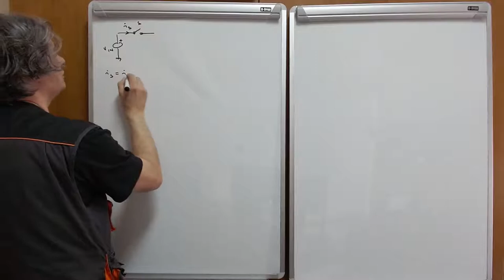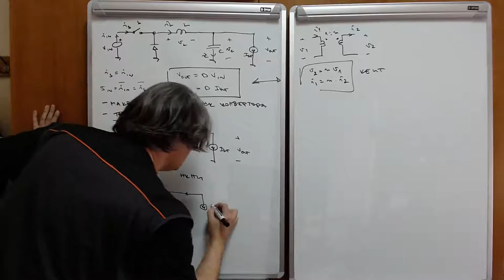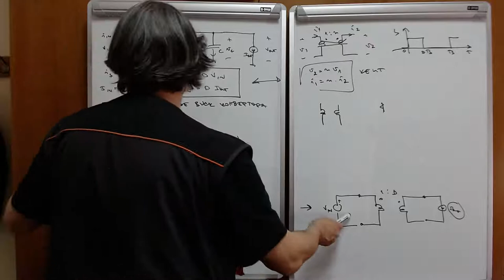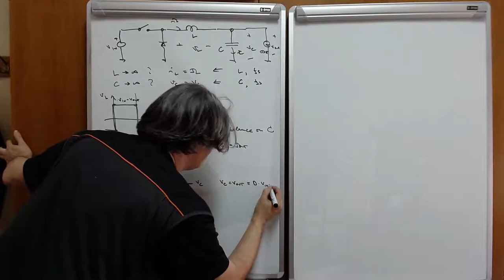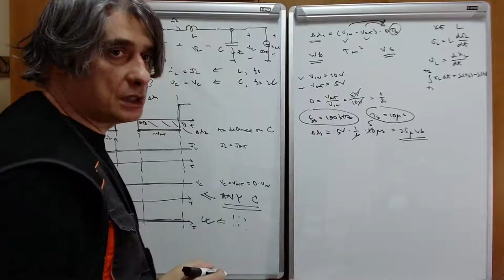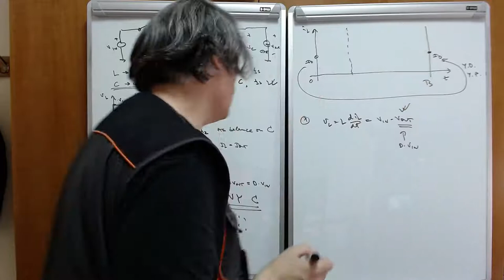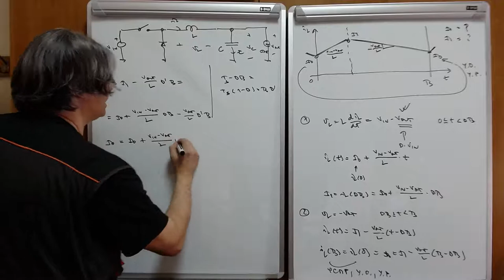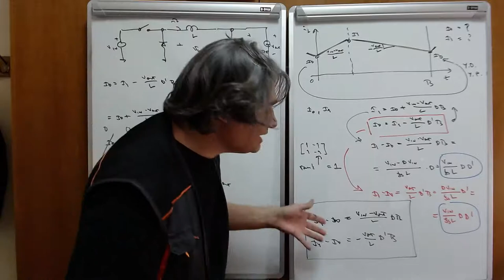EE w01 l4